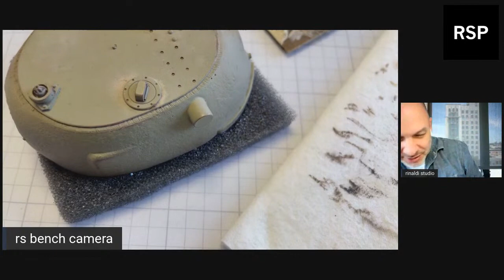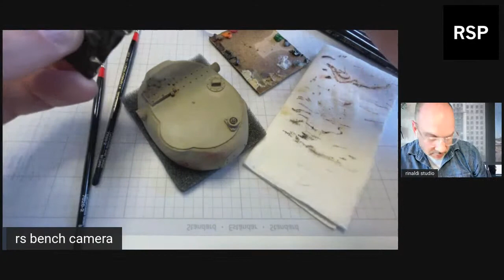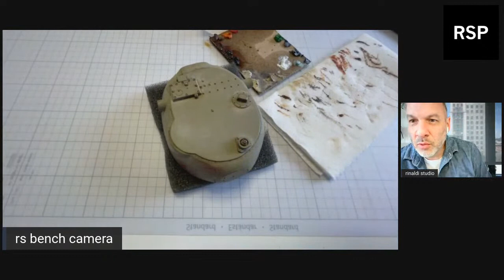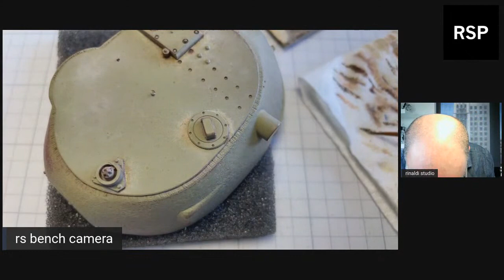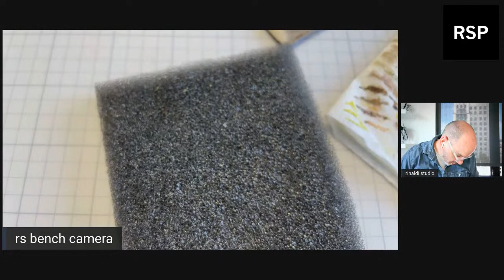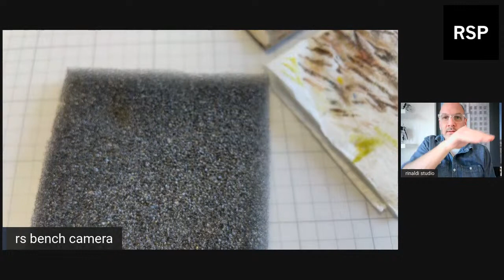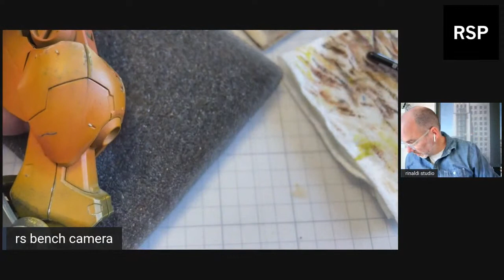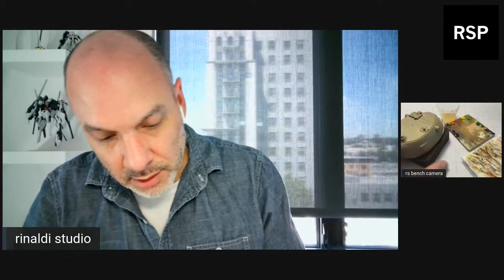Ep 1 - Testing, testing... first how-to live stream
Live test session, meet and greet, plus a short OPR how-to demo -- special thanks to all who joined in the first stream! The discussion covers a lot of areas as I get used to talking with everyone again. LOTS of stuff to discuss and go over, plenty more to come and focus specifically on various techniques as the channel grows.

NOTE: Select 1080p for highest quality playback.

0:00 Greetings, early questions
15:50 1st Demo - Learning OPR
45:00 2nd Demo - Adding speckling
51:17 3rd Demo - Layering grime on top of dust
57:56 Sidebar discussion on workbench tools
1:05:20 4th Demo - Tinting panels
1:14:15 5th Demo - OPR turret weathering
1:21:15 6th Demo - Gundam tinting, fading and adding panel lines
1:35:00 7th Demo - Applying streaks
1:57:00 Wrapping things up, thanks and final Q&A from the chat

Application brush: 9020 Series, Golden Taklon Ultra Round #2
Blending brushes:
9400 Series, Golden Taklon Angular Shader - 1/8 size
9120 Series, Golden Taklon Flat Grass Comb - 1/8 & 1/4 sizes
Additional brushes: 5/0 Spotter, #2 Filbert, #2 Shader, #0 Chisel Blender, 10/0 Liner

KINGART PENCILS & OILS ~
Watercolor pencil set of 72
12ml Oil Paint Set of 24

TOOLS ~
Airbrush accessories: Iwata MAC valve, quick release, preset handles + 10" braided hose
Cutting Mat/Desk protector: Silhouette America 12"x24" size), TANKRAFT Tiger II 9"x15"
Beading tool set for rivets (Amazon)

Lifecolor Rust & Dust set: CS10 (available worldwide)

OPR ~
1) No.2 Round brushes (4-5 per session, use 1 brush per color group)
NOTE: 12-15mm bristle length is ideal, along with a sharp tip
2) Quality Odorless Thinner
3) Oil Paints: Combination of 502 Abt. + Winsor Newton + KINGART
4) Good quality paper towel
5) Hair dryer

MUSIC ~
1) Lo-Fi Girl
2) Lo-Fi Vol 1 & Vol 2 by DJ Arek
3) Little Soul Lo-Fi